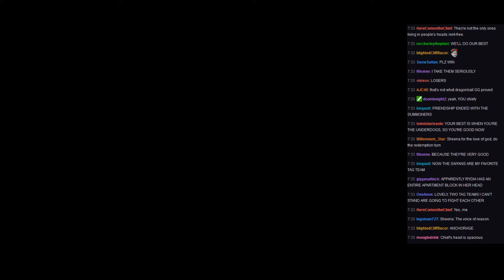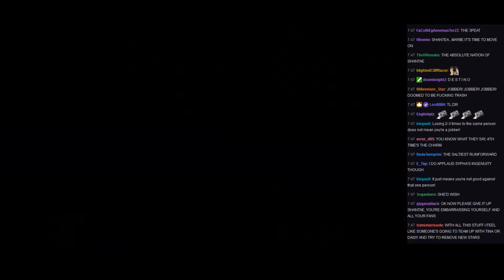WVGCW S10E7 - 14: Singles Match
Sypha Belnades vs. Shantae